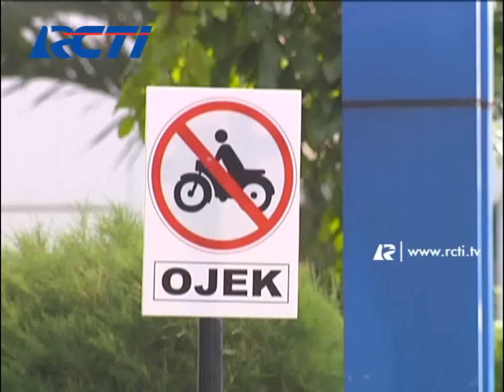The Lobby eps Kartipi Naik Ojek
The Lobby
Sitkom mengenai kehidupan para pekerja kantor TV

The Lobby
Tayang Setiap Selasa, Rabu, Kamis pkl 15.30 wib di RCTI